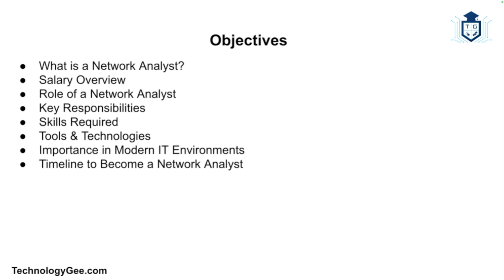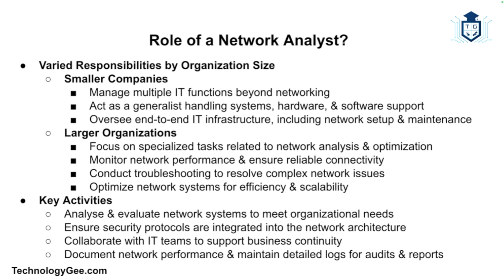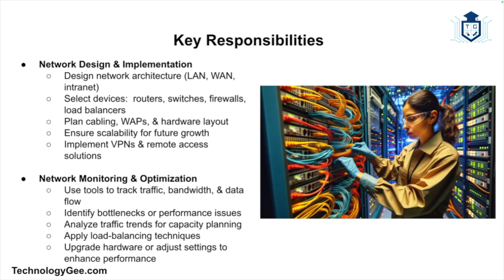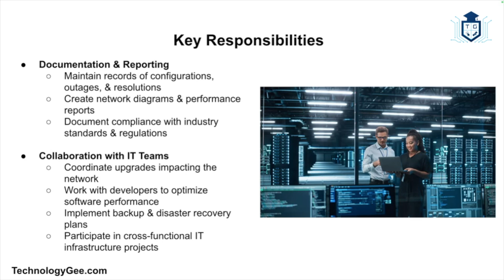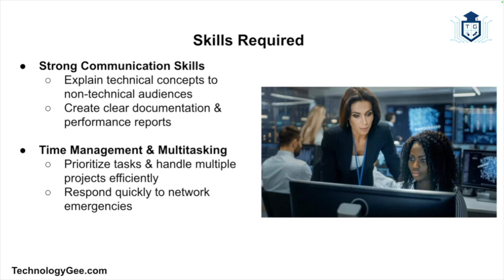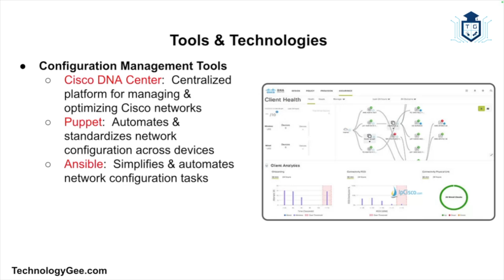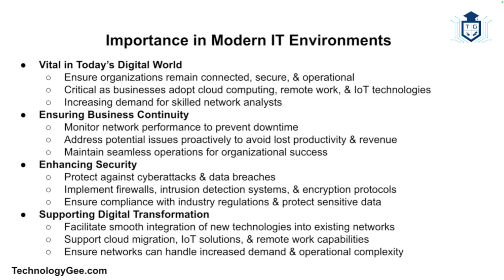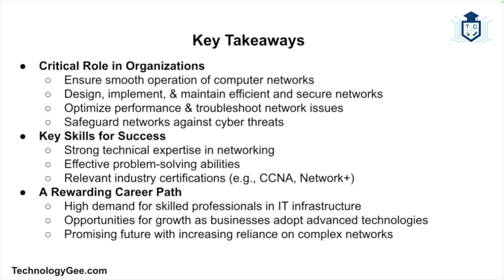What is a Network Analyst?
A NetworkAnalyst is an IT professional who specializes in the design, installation, monitoring, maintenance, and security of an organization’s computer network infrastructure. This includes local area networks (LANs), wide area networks (WANs), intranets, and extranets. Network analysts work closely with network administrators, engineers, and IT support staff to ensure that a company’s network operates efficiently and reliably, allowing employees to communicate and access resources effectively.

Network analysts focus not only on the hardware components of networks, such as routers, switches, and cables but also on the software that controls data transmission. They are often tasked with diagnosing and resolving network performance issues, implementing network upgrades, and ensuring the security of network communications.